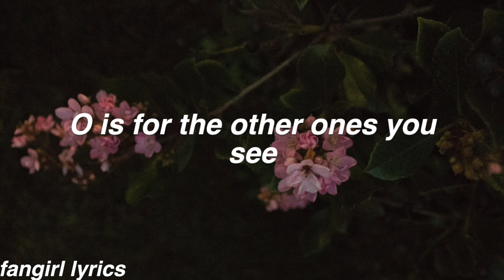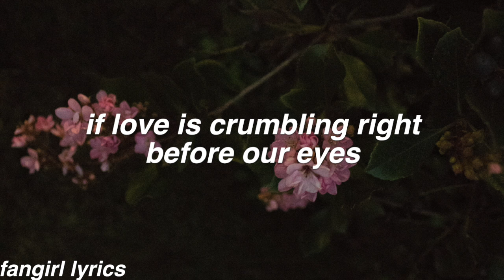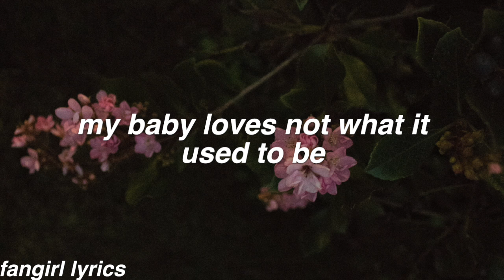Used To Be (L.O.V.E) || Chelsea Collins Lyrics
requested by "Nadine alfouty" Thanks for Commenting! ♡

FAQ:
Font used: helvetica bold oblique
Editor: imovie